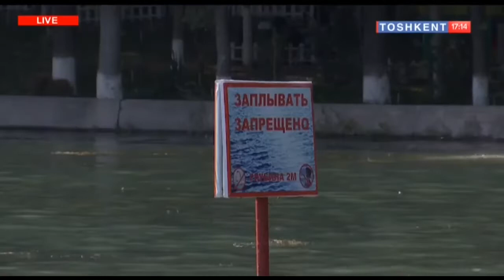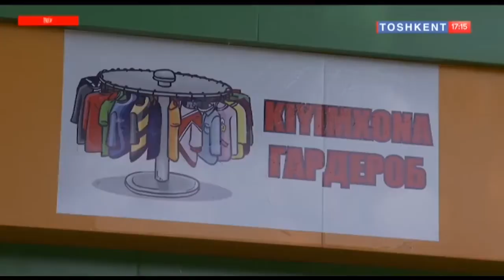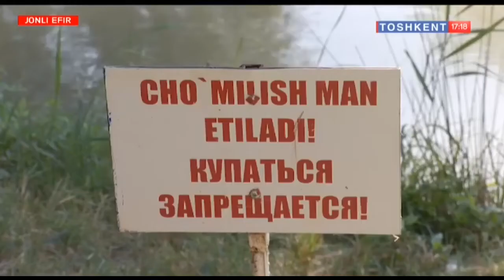Ochiq muloqot | Фавқулотда вазиятлар бошқармаси ходимлари билан мулоқот [19.07.2019]